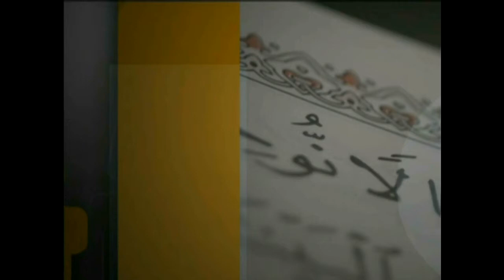برنامج فتاوى 6\رمضان\1435